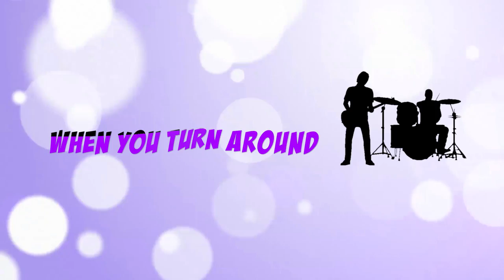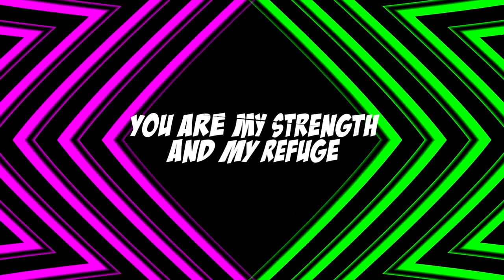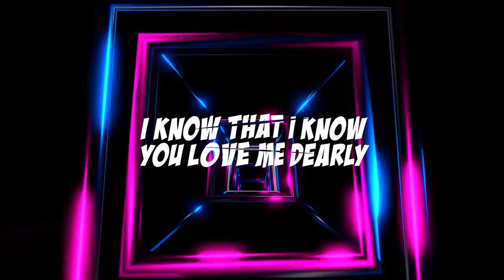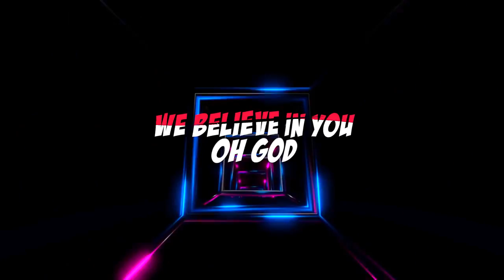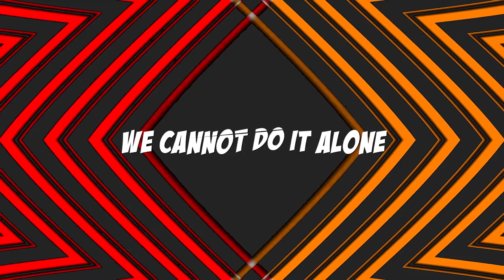Olu Akande | Fill This Place Ft. Mike Abdul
Fill This Place by Olubusayo Akande Feat. Mike Abdul (Produced by PHAT-E)

Olu Akande popularly know as Divine Love; psalmist, songwriter, motivational speaker and founder of Jitayo Music Production. US Army Master Fitness Trainer MFT and a Licensed Nurse who is well oriented in team building spirit fill with motivation to achieve an outstanding result in a creative environment. After the release of his first single "At All Times", he comes out again with this single Hit Track “Fill This Place" featuring Mike Abdul | A talented, highly inspiring singer and a creative songwriter.